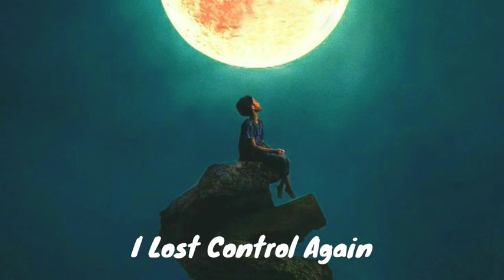I lost control